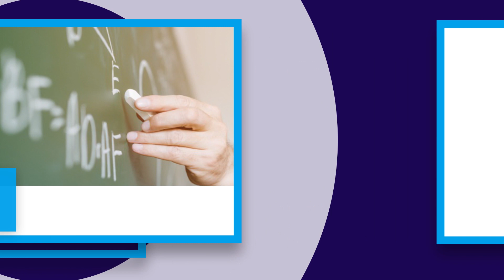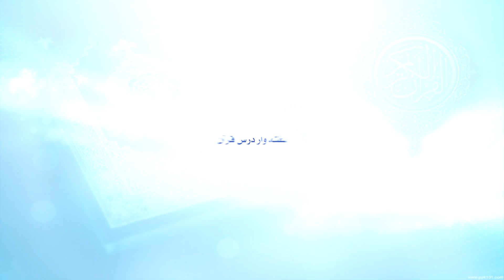Shaheen Boys & Girls High School Admission Add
For School Membership please call on: 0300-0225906